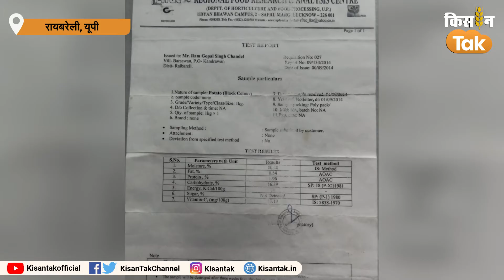Sugar Free Potato: डायबिटीज मरीजों के लिए फायदेमंद है ये आलू, पैदाइशी होता है शुगर फ्री| Kisan Tak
Sugar Free Potato: शुगर के मरीजों और मोटापे की समस्या से जूझ रहे लोगों के लिए आलू का सेवन बुरा माना जाता है. मगर अब शुगर के मरीज भी आलू खा सकते हैं क्योंकि बाजार में बिक रहा है शुगर फ्री आलू. रायबरेली के किसान रामगोपाल चंदेल जिले के पहले किसान है जिन्होंने काला आलू (Black Potato) की खेती की है. वो बताते हैं कि ये आलू पैदाइशी शुगर फ्री होता है. उन्हें भी इसका यकीन नहीं था.  ये काला आलू पोषक तत्वों से भरपूर है. इस आलू में सामान्य आलू के मुकाबले 60 फ़ीसदी आयरन की मात्रा ज्यादा होती है. देखें ये वीडियो.

Credits:
Report
Producer
Editor